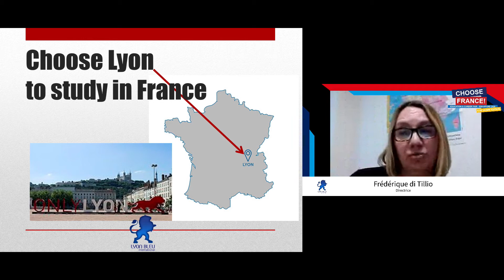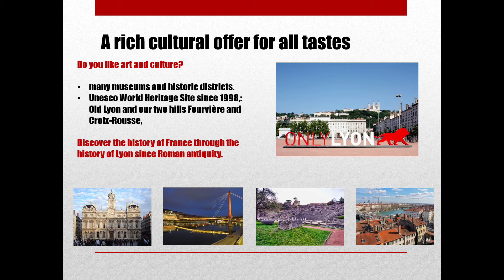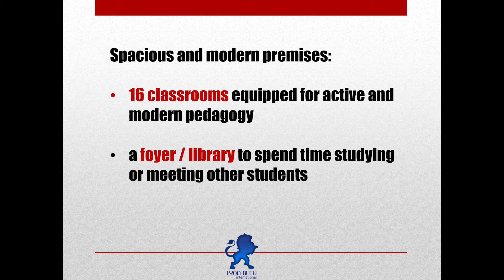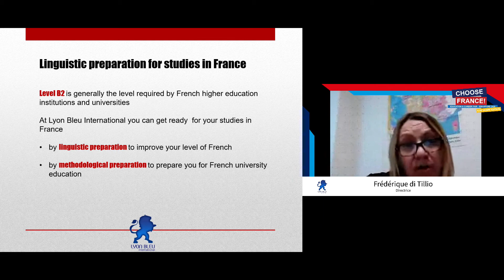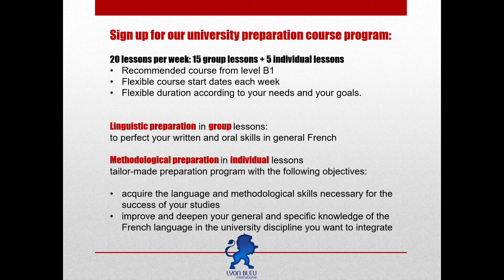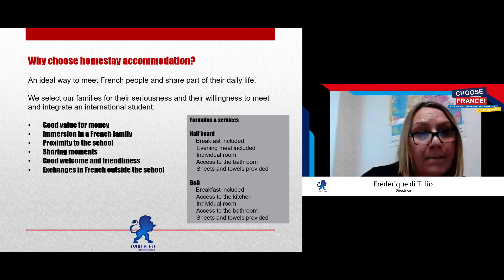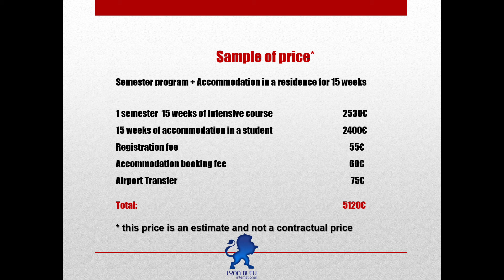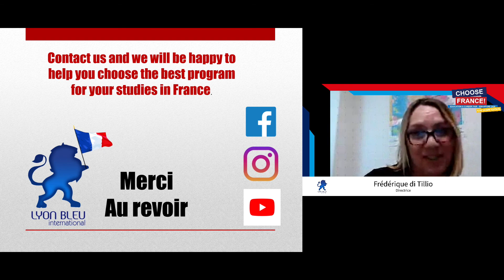Choose France Student Fair 2020 Day 3 - LYON BLEU INTERNATIONAL